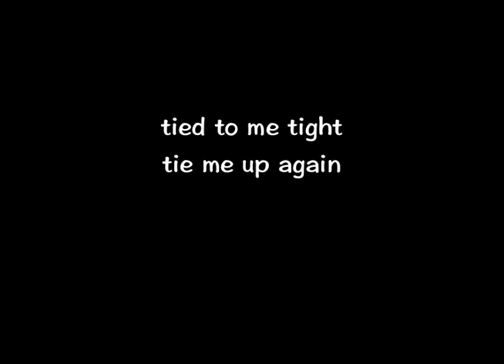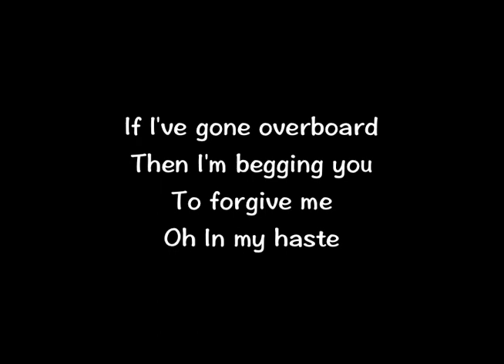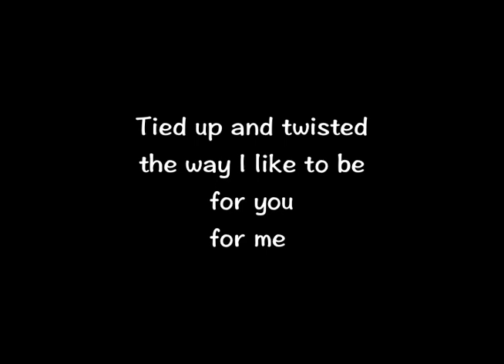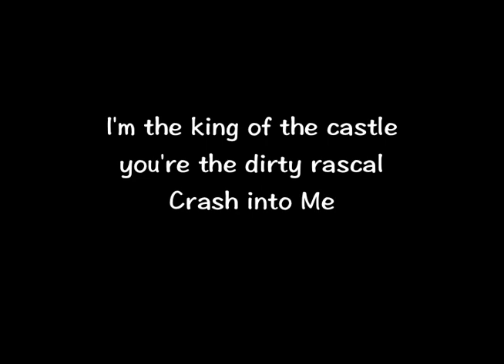Crash Into Me Funk by Scary Pockets Karaoke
Dave Matthews covered by Julia Nunes & Scary Pockets